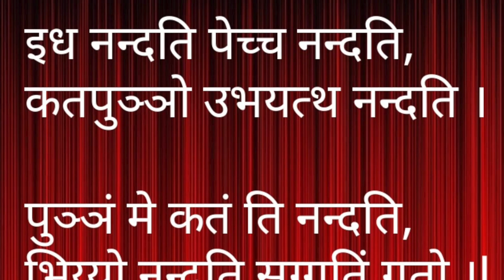धम्‍म पद गाथा और कहानी 18, ਧਮੱਮ ਪਦ Dhammapada دھمّپد